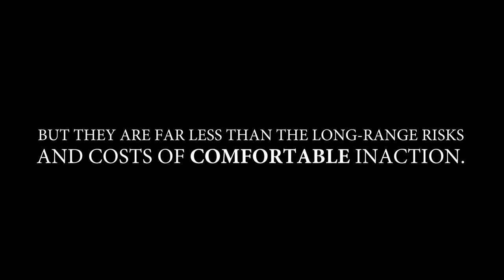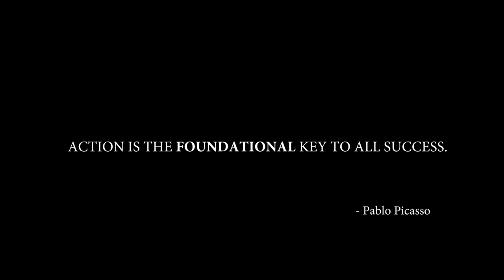Taste the Vastness of Possibility | Impact Quotes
Tom Bilyeu inspires with quotes from John F. Kennedy, Pablo Picasso, and Phil Knight in this episode of Impact Quotes.

Music Sources:

Composer: Vivien Chebbah
Track: You Will Be This Legend
Album: Cosmogney

Impact Theory, LLC claims no ownership of third party video and music content used in the creation of this video.